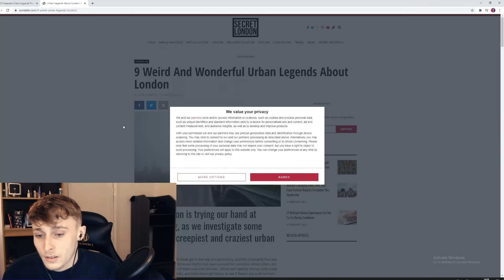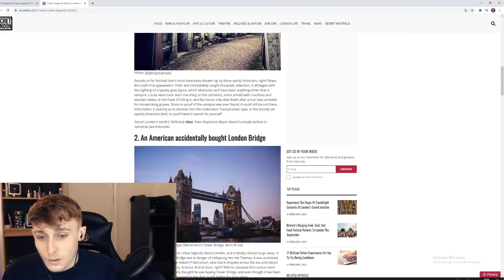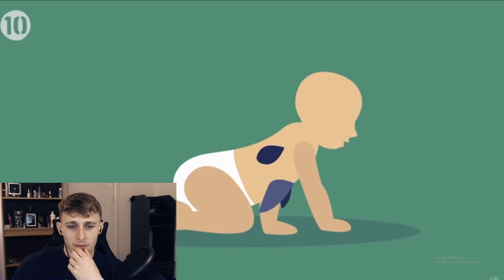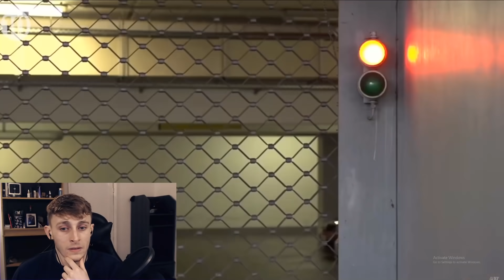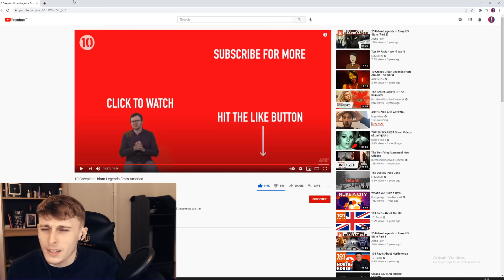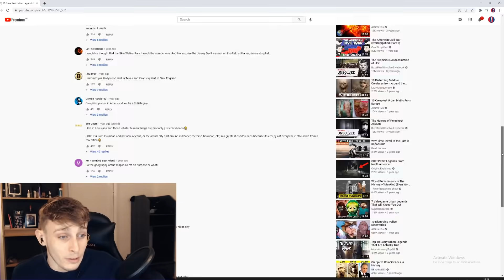British Guy Reacting to the 10 Creepiest Urban Legends From America